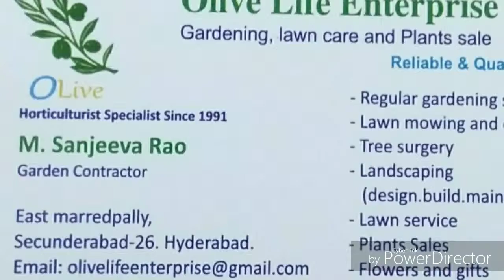olivelife enterprise - Garden service and plants sale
Regular gardening service
 Lawn mowing and care
 Tree surgery
 Landscaping
(design.build.maintain)
 Lawn service
 Plants Sales
 Flowers and gifts
 Plant Nursery. and more